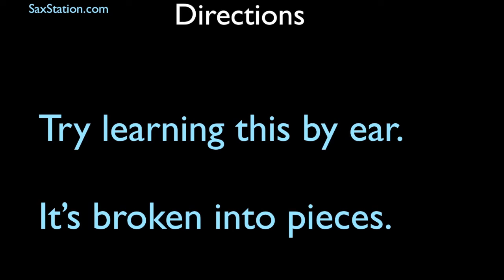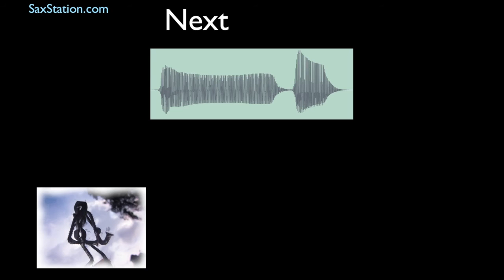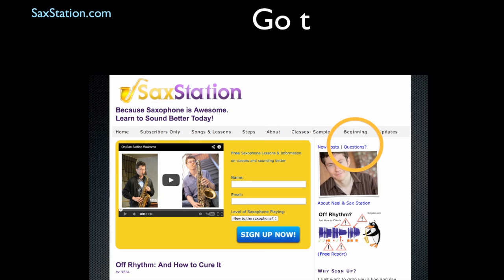How to Play Chameleon by Herbie Hancock on Saxophone (first phrase)